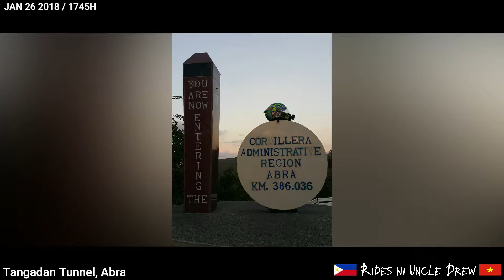Philippine Loop - Episode 2 - Naguilian to Laoag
The Philippine Loop is a tour oriented project to promote the Philippines as a major sports and adventure destination in the Asia Pacific Region. It is an all-year round and perpetual tour for Filipinos and foreign travel enthusiasts by encouraging them to travel around the Philippines over a prescribed 5,000 km route and travel time. Participants must document their experiences by way of photographs or documentaries. The Philippine Loop is endorsed by the Department of Tourism (DOT) and is allowed to use the tagline “It’s More Fun in the Philippines”.